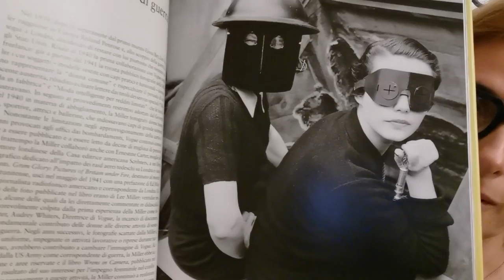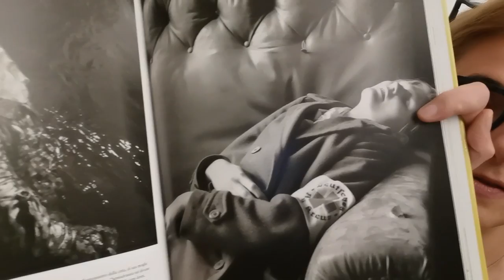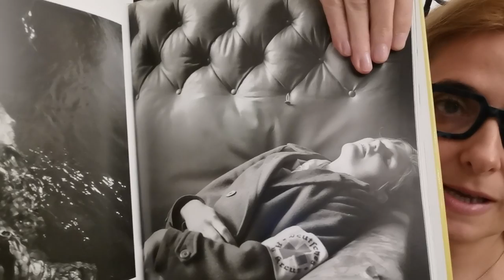MONICVLOG- GIORNATA INTERNAZIONALE CONTRO LA VIOLENZA SULLE DONNE: QUALCHE RIFLESSIONE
La giornata internazionale contro la violenza sulle donne offre diversi spunti di riflessione, perché certe discriminazioni sono sottili, striscianti, quasi trasparenti e  in alcuni casi anche involontarie, ma contribuiscono ad alimentare una mentalità errata nei confronti delle donne e fortificano -  più o meno involontariamente, lo ripeto-  certe violenze psicologiche che non sono meno gravi di quelle fisiche e sminuiscono la donna nella sua sfera sia privata che lavorativa.
L'intervista di cui parlo, la potete trovare qui